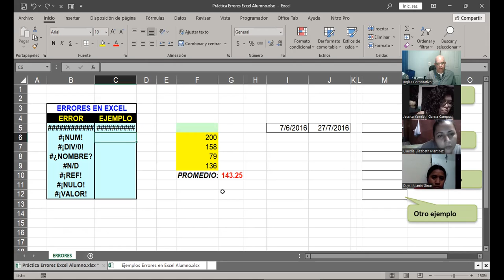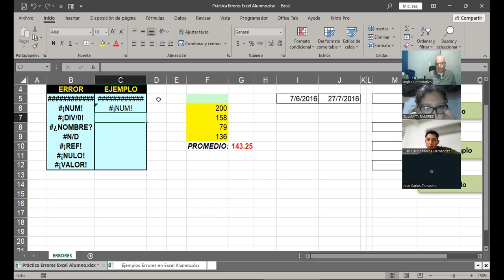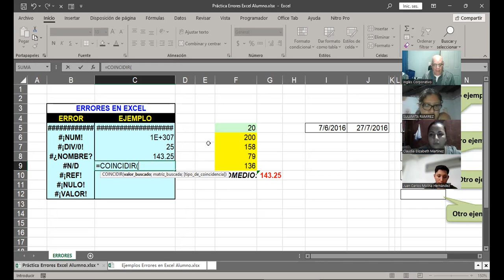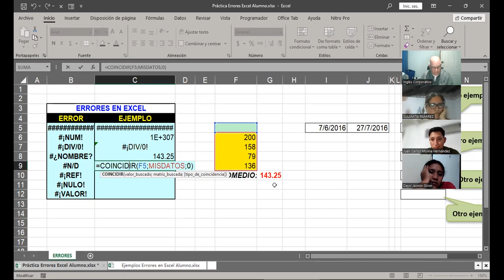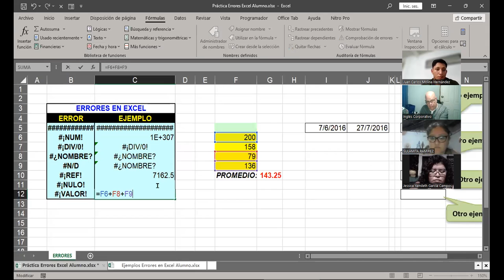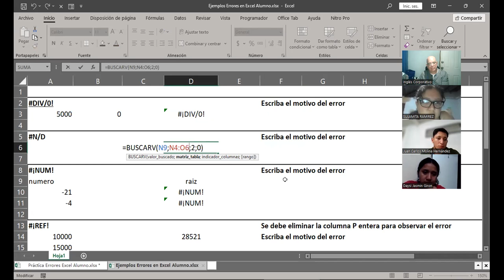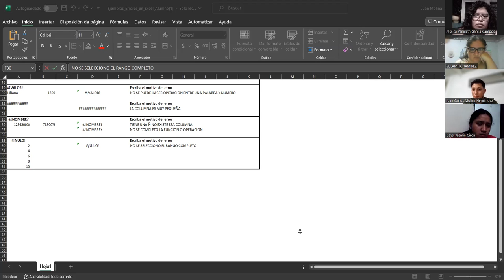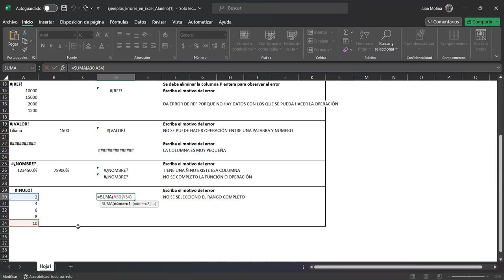SESION 8 9/11/2023-EXB-02-9-10-PM-11-2023-CABRERA-Errores en los Datos